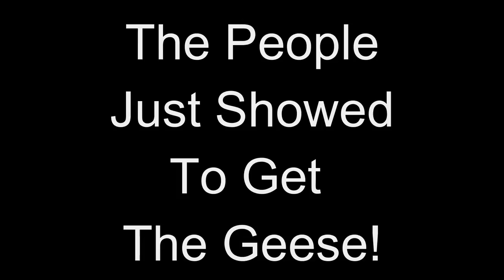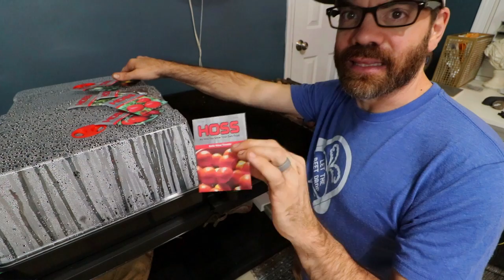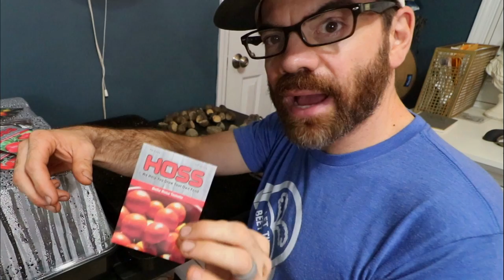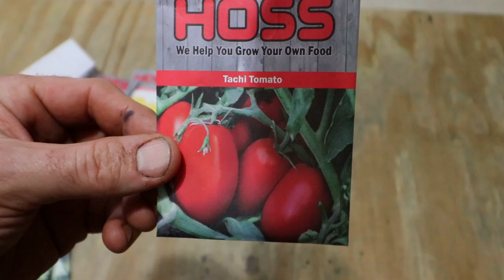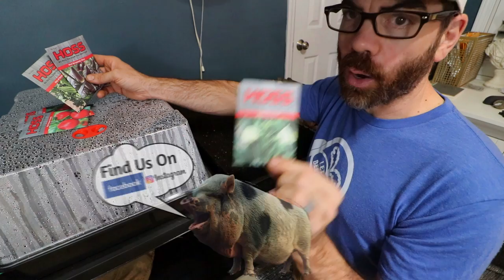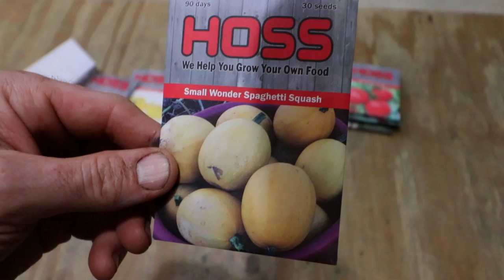These Geese Have GOT To GO!! (This Farm Life)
In today's Farm Vlog, we have someone coming to get 4 off our geese & we are going to start seeds for our spring & summer garden!
Mailing Address:
In this family homesteading vlog we are getting rid of a few our our geese, & mainly bc we have to many here on the homestead & the geese are quite loud at times, which makes vlogging here on the farm at times.  And we are going to get started start seeds for our spring & summer garden.  We are growing 4 different types of tomatoes, Bella Rosa, Sun Gold, Tachi, & Red Snapper & we are growing 3 types of okra, Jambalaya, Star of David, & Red burgundy okra.  I will start them inside in a 162 cell seed tray & when the seedlings emerge, we will set LED shop lights above the seeds & in a few weeks harden them off outside before we transplant them into the garden.
LED Light for starting seeds: Color Bulb is DAYLIGHT & you want at least 2500 or more lumens.
🎧Podcast is uploaded WEEKLY:
Welcome To Cog Hill Farm & Homestead: The Home of The Dancing Farmer & Peaches The Potbelly Pig!! 🐷

We are a small family farm located in Alabama, & this is our story!